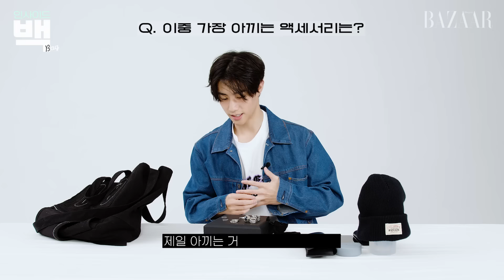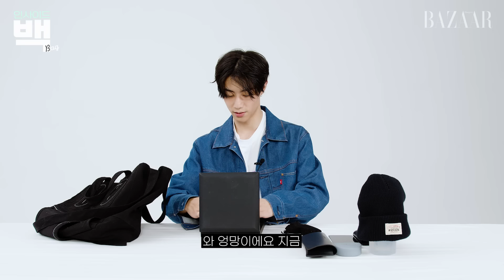[ENG] 마크의 가방 속 12가지 아이템은? 갓세븐 마크 의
마크가 자주 사용하는 12가지 아이템을 소개합니다🕶💍🧢💼💵

☑️뿌릴 때마다 사람들이 궁금해 한다는 요즘 최애 향수는?
☑️마크의 지갑 속에 항상 들어있는 이것은?
☑️한국에 와서 가장 먼저 먹은 음식은?

화보 촬영장에서 찍은 셀카까지 공개하고 간 마크의 인사이드백!
7분 후, 당신도 아가새🐥가 됩니다(입덕완료..⭐️)

EDITOR 손안나
DIGITAL PD 강보경
FILM 세울영상
FILM EDIT 강보경
STYLING 박정아
HAIR & MAKEUP 장해인
ASSISTANT 백세리